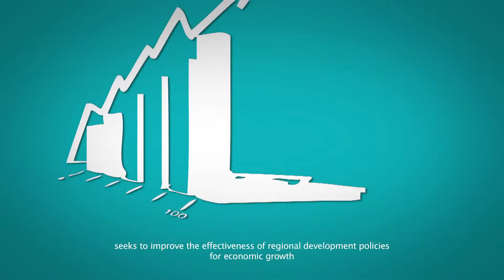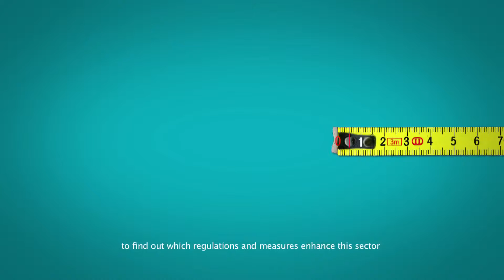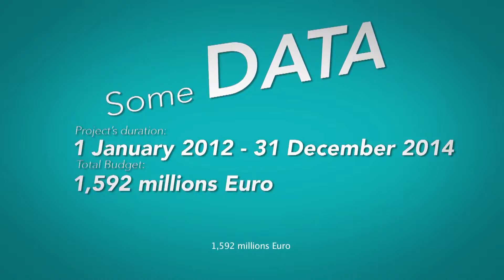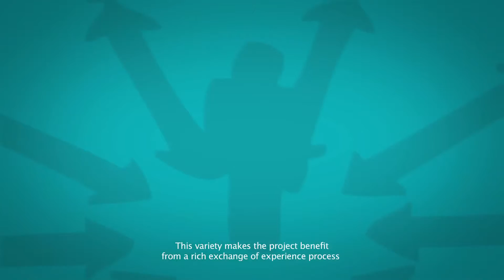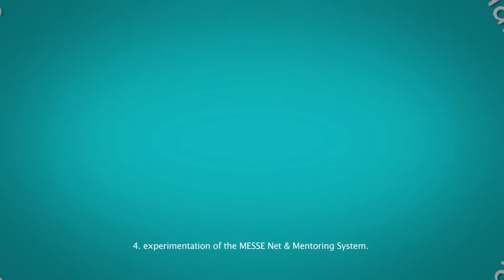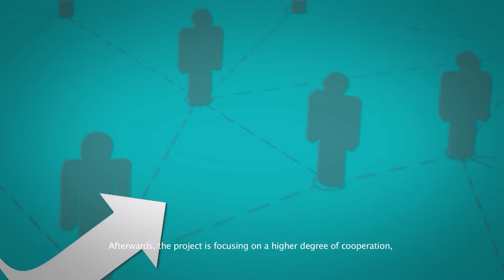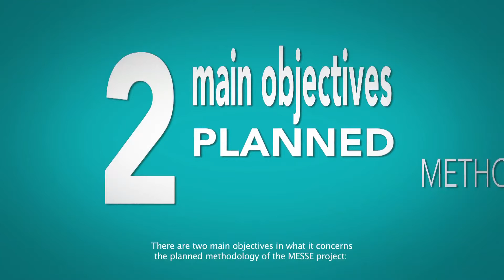MESSE promotion video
Short introduction of the project MESSE how to develop policies in Europe for promoting social enterprises.